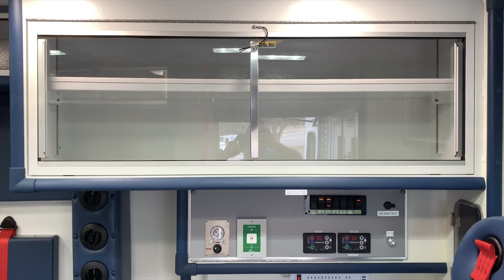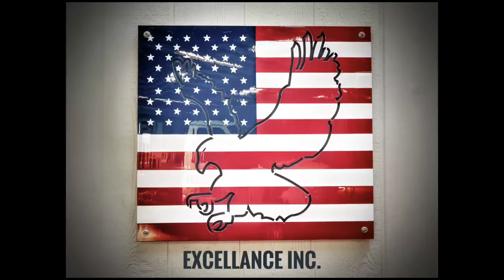Excellance Ambulance unit 2625 NorthStar EMS (AR)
Video tour of brand new Type III ambulance for NorthStar EMS (Searcy, AR).